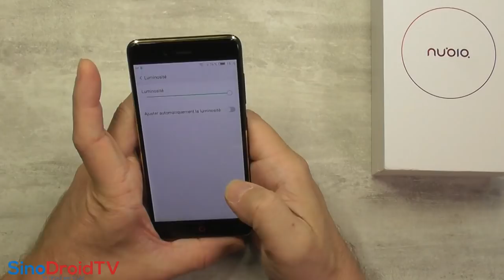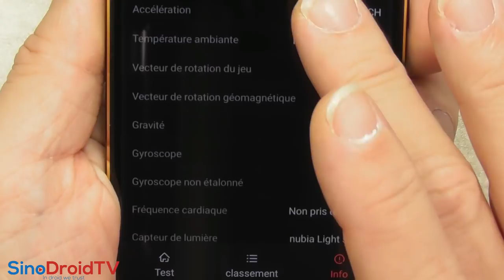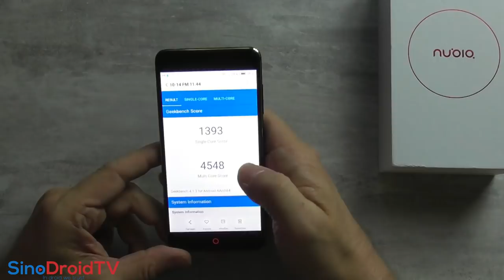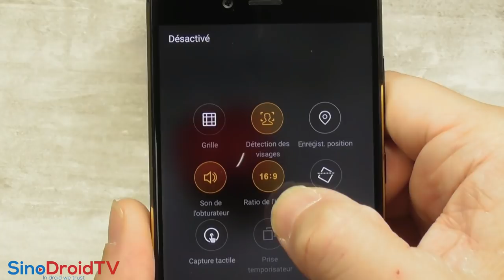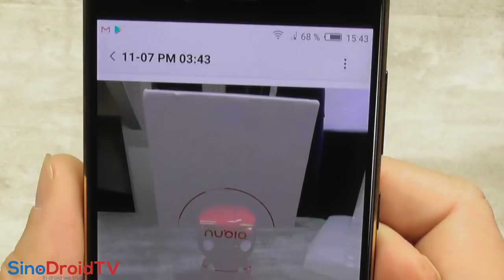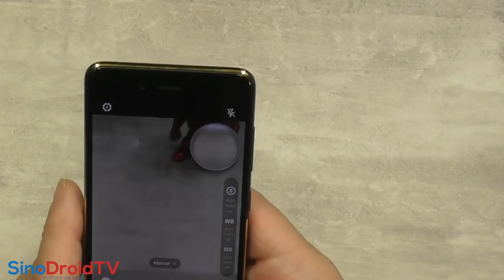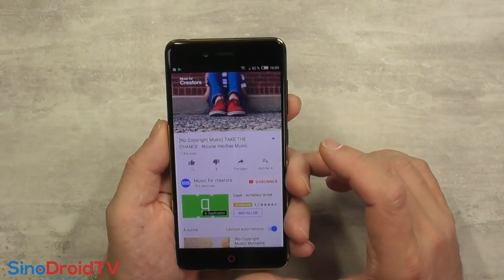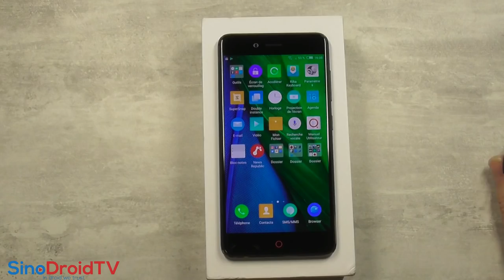NUBIA Z17 mini - L'un des meilleurs smartphone Chinois de 5.2 pouces ?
TechVlog-148 Test du NUBIA Z17 mini envoyé par Gearbest
↓↓↓↓↓↓↓↓↓↓↓↓ Cliquez pour plus d'info ↓↓↓↓↓↓↓↓↓↓↓↓↓↓

Un modèle mini de 5.2 pouces qui envoie du lourd de par sa finition et ses performances

CPU Snapdragon 652 - 4GB RAM + 64GB ROM
Ecran 5.2" FHD+
Caméra arrière double de 13MP
Caméra avant de 16MPen moyenne

Sinon, le Nubia Z17 mini est aussi disponible sur la boutique partenaire Gearbest.